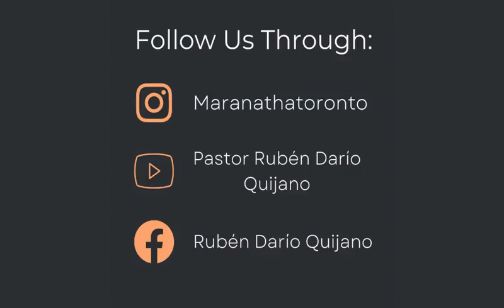ORACIÓN DE CLAMOR VII Aniversario día 3 “Porque orando se genera autoridad espiritual”